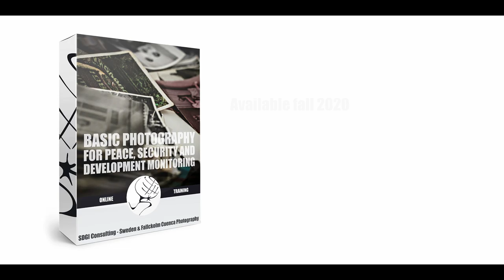Basic Photography for Peace, Security and Development Monitoring Trailer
Online Basic Photography Training for Peace Security and Development Monitoring.
The training will be available fall 2020.